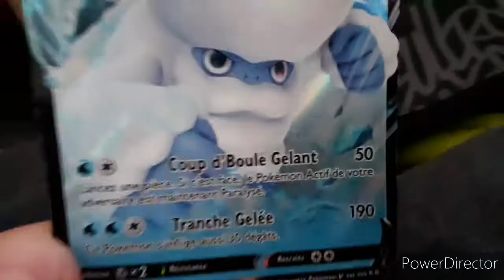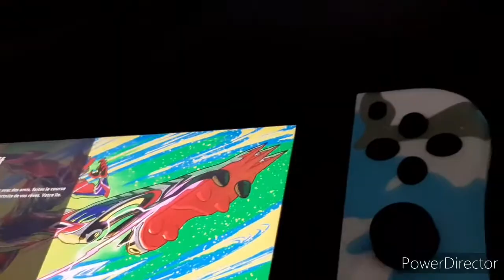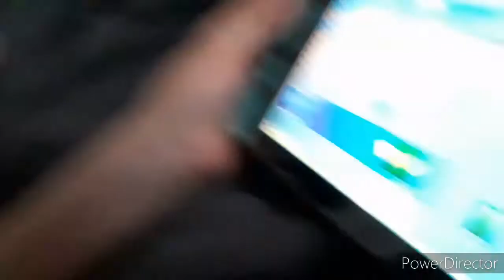ON vous MONTRE LA CARTE POKÉMON RARE de mon FRÈRE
participants : @Team MAILLOT LENZO
@Mattéo gaming sketch